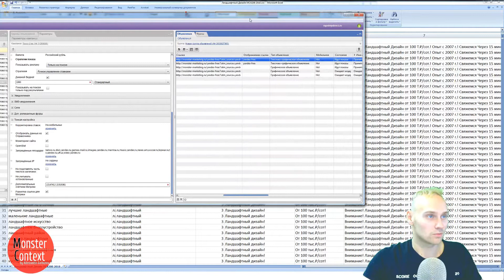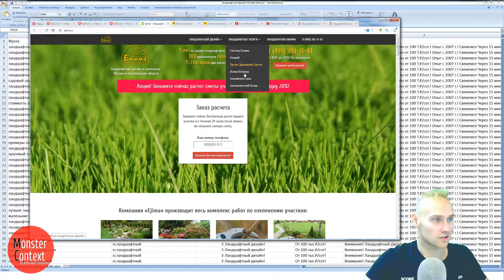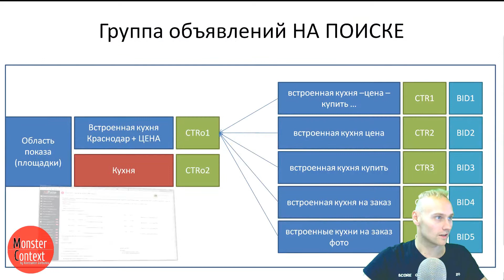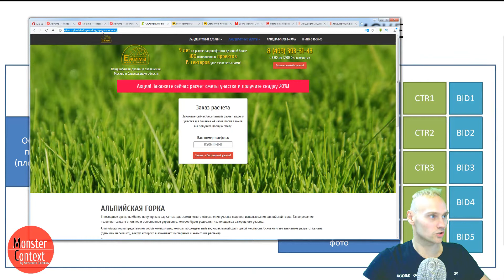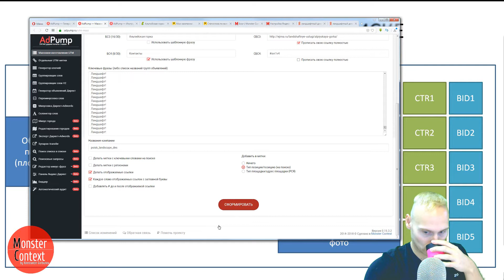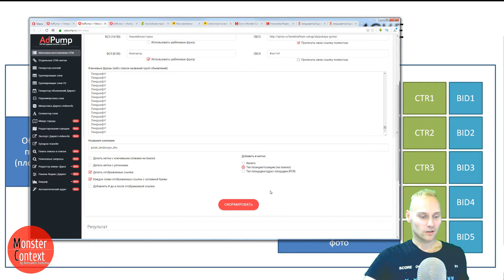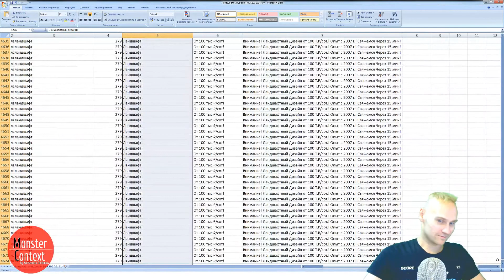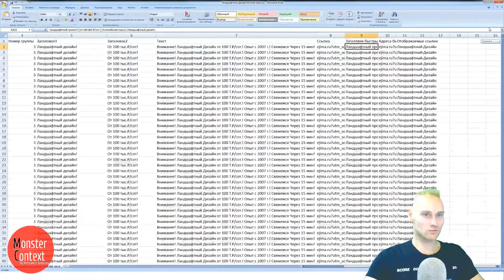Массовое изготовление UTM-меток с помощью сервиса Adpump (Инструкция)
‼▶ Получить записи БЕСПЛАТНЫХ видео по настройке контекстной рекламы в прямом эфире в разных нишах можно по ссылке

‼▶ Приглашаем принять участие в Пошаговом тренинге по Яндекс Директ ДЛЯ НОВИЧКОВ “МОНСТРЫ Маркетинга Junior” - 2020. Цены пока снижены, записаться в тренинг можно по ссылке

‼▶ Приглашаем принять участие в Пошаговом тренинге “МОНСТРЫ МАРКЕТИНГА 7 в 1” - 2020. Записаться в тренинг можно по ссылке

utm метки, изготовление utm меток, adpump, эдпамп, ютм метки, ютм, изготовление ютм, сервис массового  изготовления utm, сервис массового изготовления ютм